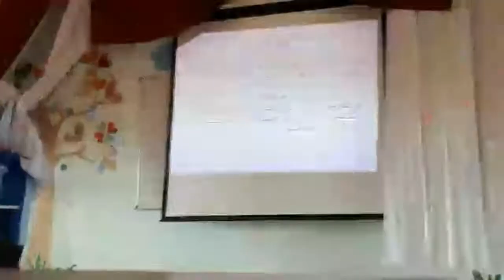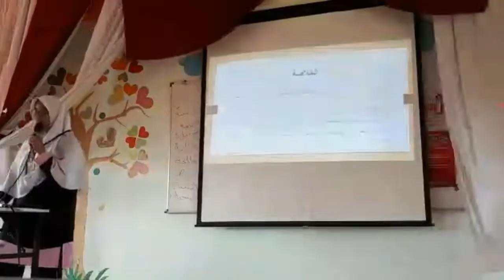Hari Sukan Negara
Bila tiba hari sukan negara 14.10.17, semua pelajar join sukan tapi kami terpaksa buat viva Bahasa Arab.. Dengan pakaian sukan ape😂
Hope you join our video 😆